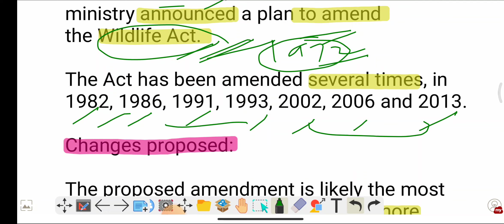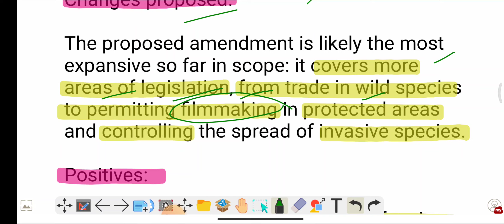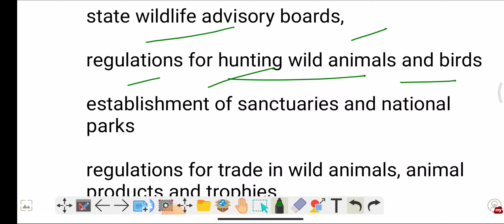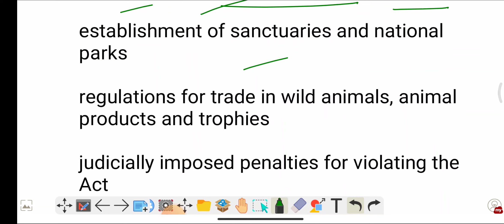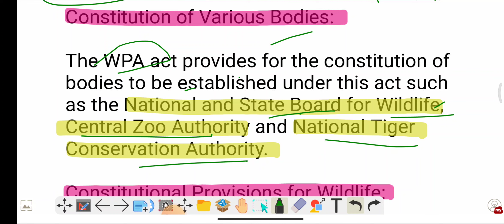New Rules Proposed to Wildlife Act 1972 by Environment Ministry